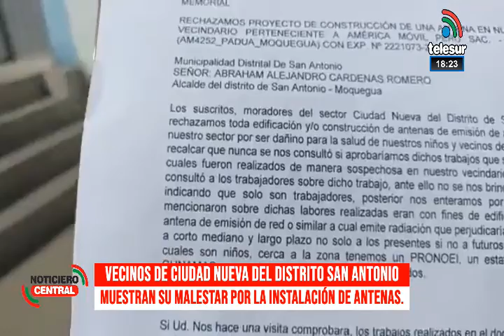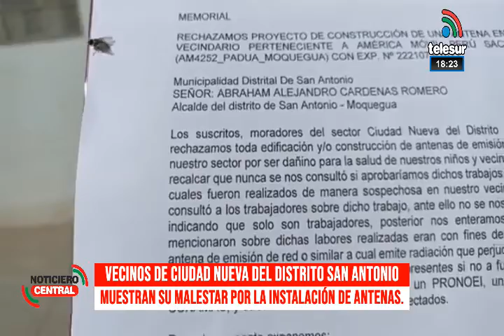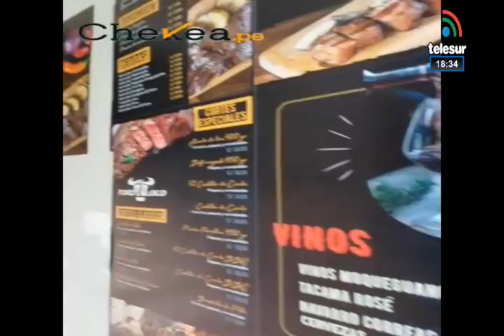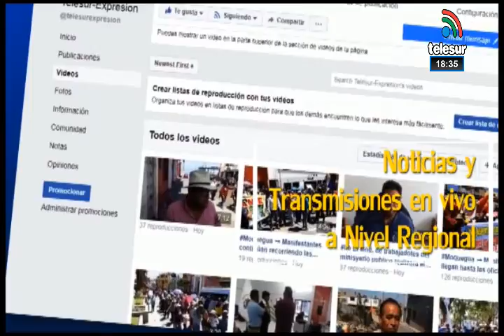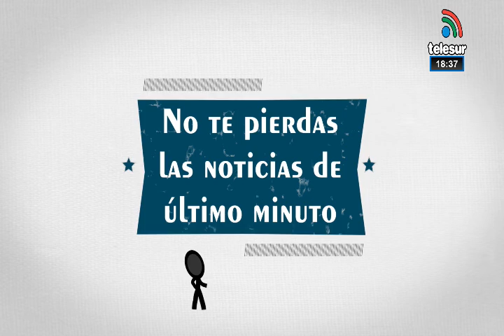NOTICIERO CENTRAL TELESUR MOQUEGUA 09/08/2022.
1. IMPLEMENTACIÓN DE SERENAZGO Y SEGURIDAD CIUDADANA EN EL DISTRITO DE SAN ANTONIO.
GERENTE DE SERVICIOS A LA CIUDAD ING. GROVER ARCE NOS INFORMA QUE CON EL APOYO DE LA MUNICIPALIDAD PROVINCIAL Y EL ÁREA DE SEGURIDAD CIUDADANA SE REFORZARÁEN CAPACITACIÓN E IMPLEMENTACIÓN DE CÁMARAS DE VIGILANCIA PARA DIFERENTES ÁREAS.
2. SE INSTALA CARPAS INFORMÁTIVAS PARA INFORMAR LA IMPLEMENTACIÓN DE TECNOLOGÍA EN ANGLOAMERICAN QUELLAVECO.
3. VECINOS DE CIUDAD NUEVA DEL DISTRITO SAN ANTONIO MUESTRAN SU MALESTAR POR LA INSTALACIÓN DE ANTENAS.
4. ACCIONES DEL PREFECTURA REGIONAL ANTE LA INSEGURIDAD CIUDADANA.
5. NIÑO DE 13 AÑOS PIERDE LA VIDA AHOGÁNDOSE EN POZO DE GEOMEMBRANA.
PEQUEÑO DE 13 AÑOS QUISO RESCATAR A SU MASCOTA, PERO NO PUDO SALIR A LA SUPERFICIE DEBIDO A LO RESBALOSO QUE ES EL POZO QUE MIDE 3 METROS APROXIMADAMENTE.
6. ALCALDE DEL CENTRO POBLADO DE YACANGO SOBRE EL CASO DEL MENOR DE 13 AÑOS QUE MURIÓ AHOGADO.
7. ALCALDE DE SANCHEZ CERRO LUIS CONCHA RETOMA FUNCIONES MAÑANA TRAS NO PASAR A LAS CONTIENDAS ELECTORALES.
8. PRESENTACIÓN DE CANDIDATOS DE SÁNCHEZ CERRO.